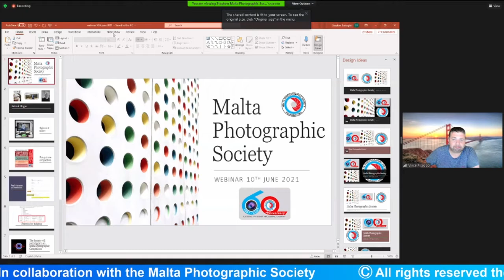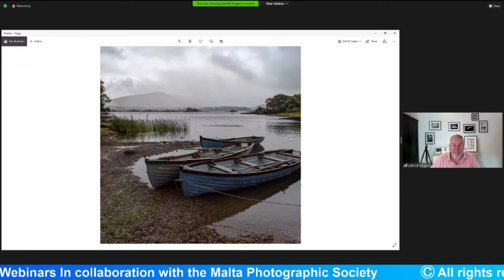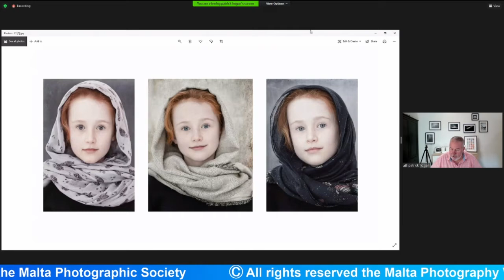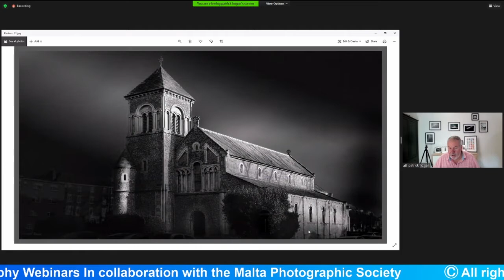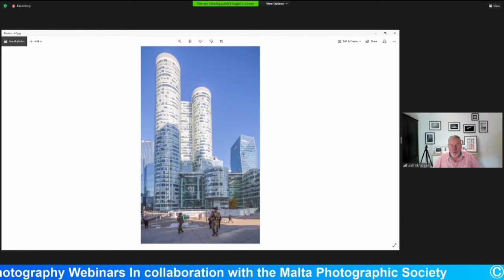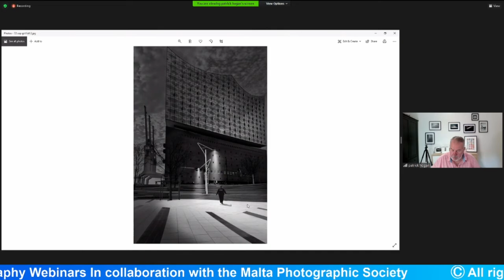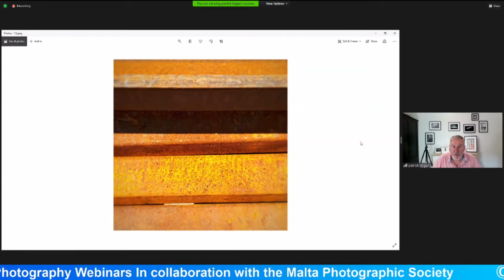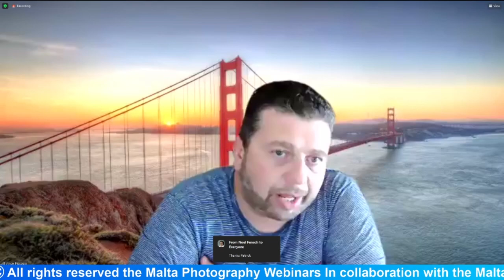Webinar - Before & After by Patrick Hogan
If you are interested in getting to know how to experiment with composites, still life and produce eye-catching architecture photos, then you cannot miss our next webinar by Irish born photographer Patrick Hogan.
Patrick Hogan is an Irish amateur photographer living in Dublin.  Thanks to one of the positive effects of the Covid-19 pandemic, Patrick embraced the opportunity to join the Malta Photographic Society via Zoom in February 2021.
Patrick has always been a keen photographer but it was only in 2014 that he took his hobby to the next level by enrolling in a ‘Beginners Photography Evening Course’ in the Dublin Camera Club.  In 2016, and again in 2020, Patrick won the Club’s much sought after Summer Competition trophy and had his award winning photographs displayed at the summer exhibitions.
In this presentation, Patrick will take you through his thought processes when composing and taking pictures.  Applying his artistic skills in digital photography, Patrick will then demonstrate how to produce unique photographs from original shots.  He will do this with the aid of ‘before and after’ examples from his repertoire in the genres of architecture, composites and still life.